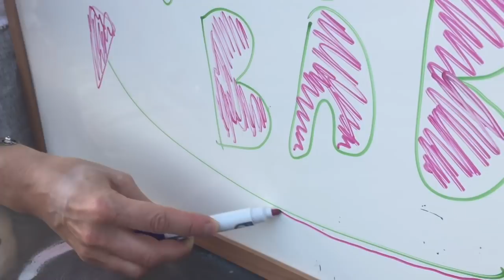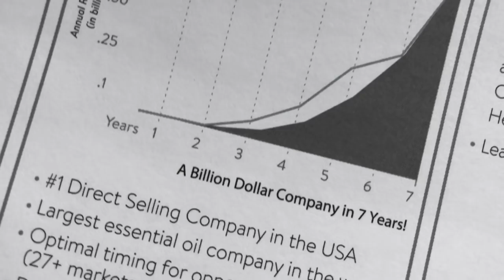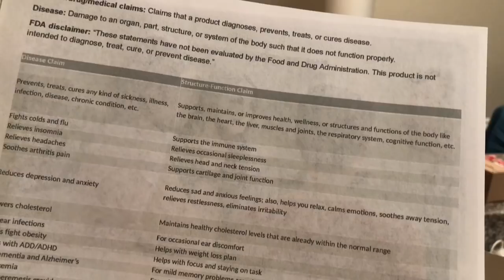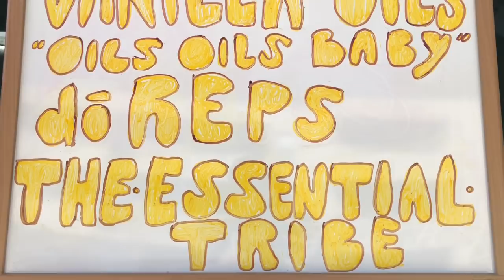Vanilla Oils “Oils Oils Baby”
If you have a health goal, yo we’ll solve it ...

Join The Essential Tribe.

Just dō it.